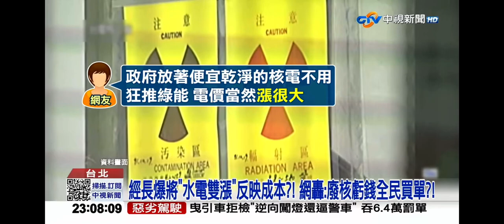2024-08-05中視2300夜間新聞-經長爆將＂水電雙漲＂反應成本?! 網轟:廢核虧錢全民買單?!